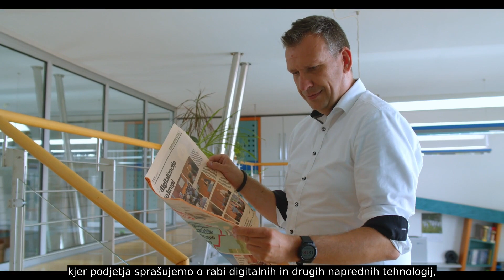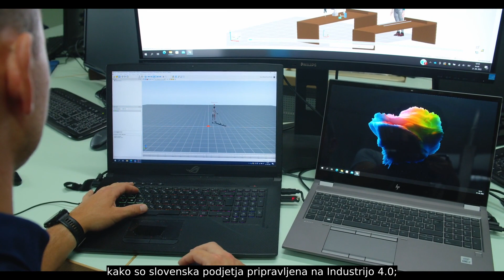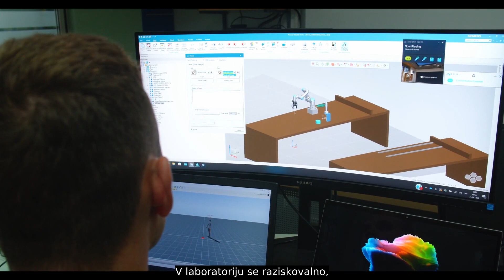Raziskovalna zgodba UM - Virtualna resničnost za ergonomsko oblikovana delovna mesta